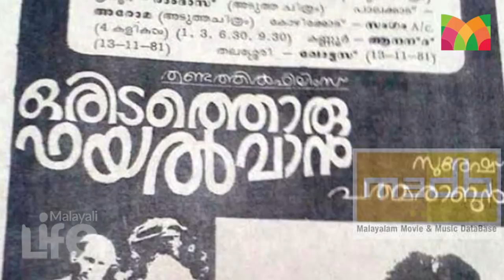സിനിമാ-സീരിയല്‍ നടിയുടെ വിയോഗത്തില്‍ കണ്ണീര്‍വാര്‍ത്ത് താരങ്ങള്‍... l Devaki Amma